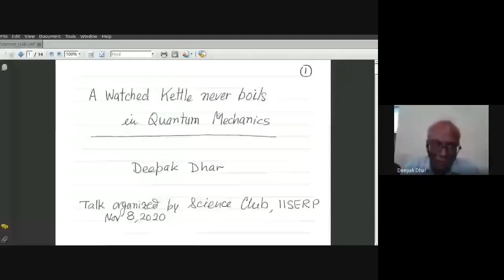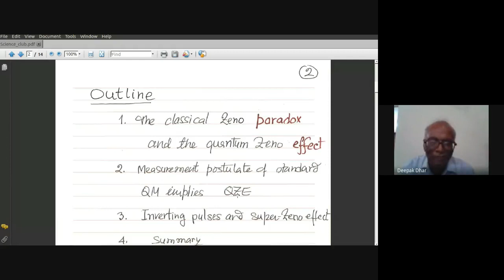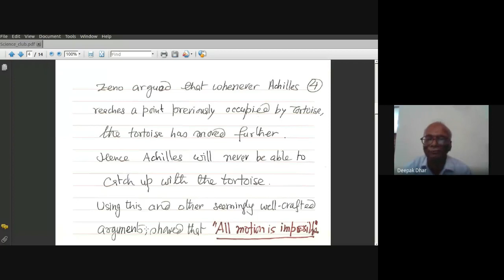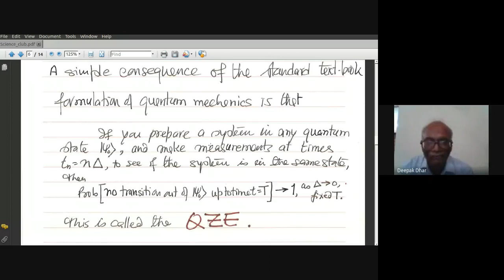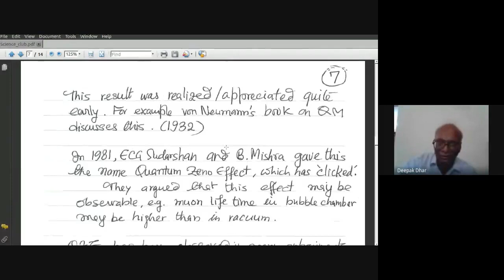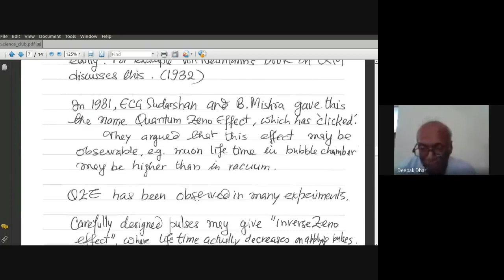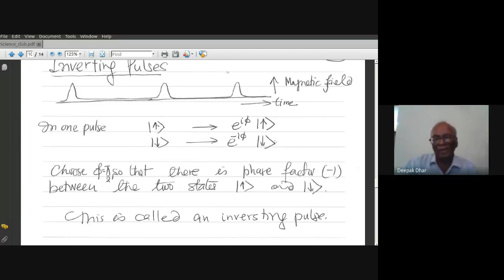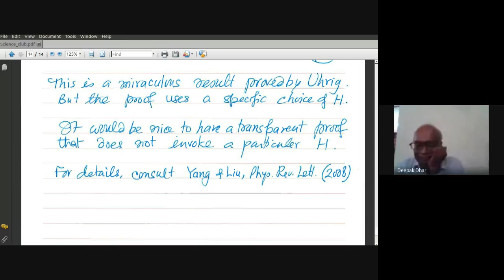Foundations Of Quantum Mechanics: A Watched Kettle Never Boils in Quantum Mechanics- Dr. Deepak Dhar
The Quantum Zeno Effect

Abstract: One of the immediate consequences of the description of the measurement process in quantum mechanics is that repeated measurements in quick succession  increase the probability of remaining in the same state during the measurements. This is called quantum Zeno effect. Unlike the classical Zeno paradox, which wrongly argued that all motion is impossible, the quantum Zeno effect is real, and can be used in quantum computers to combat decoherence that severely limits the longest computation possible. I will also discuss some interesting elementary mathematics questions that come up in understanding an improvement, called "Super Zeno effect".

The talk will be followed by a Q&A session. We recommend having some familiarity with elementary